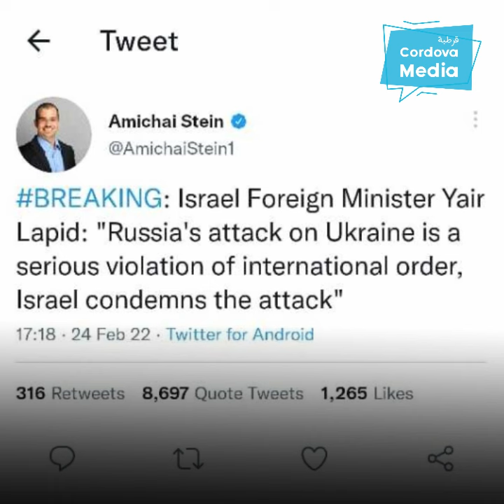Pertanyaan Biden tentang Ukraina yang Menggelitik untuk Dijawab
Sebelumnya Yahudi hanyalah 6 persen saja di tanah Palestina. Kemudian terjadilah Nakba atau Malapetaka pada 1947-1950, di mana Zionis mengusir 750.000 penduduk pribumi Palestina dan mencaplok 78 persen wilayah Palestina. 22 persen yang tersisa terbagi menjadi Tepi Barat dan Jalur Gaza. 530 desa dan kota milik Palestina dihancurkan. Hingga detik ini, Israel masih terus mencaplok tanah Palestina dan memberikannya kepada pemukim  Yahudi dari berbagai penjuru dunia.

Aneksasi terhadap tanah milik orang lain, apalagi milik penduduk pribumi yang sudah turun temurun tinggal di sana adalah ilegal menurut hukum internasional. Jika Biden konsisten dengan ucapannya, seharusnya ia juga mengecam Israel dan berhenti memberikan bantuan padanya.

Sumber: Sky News, Vice News, Al Jazeera